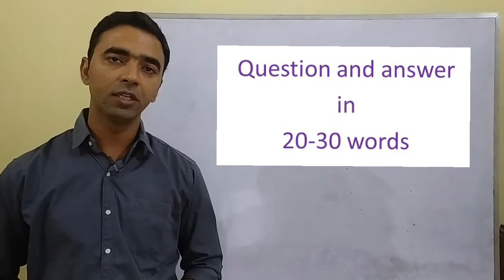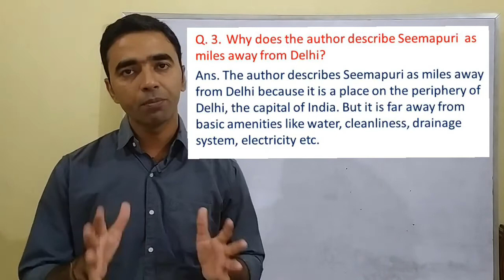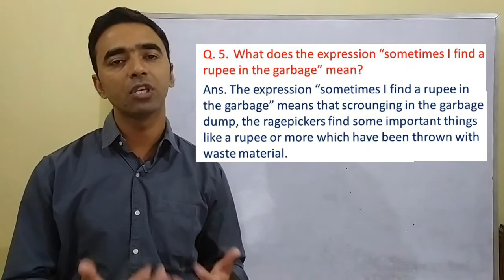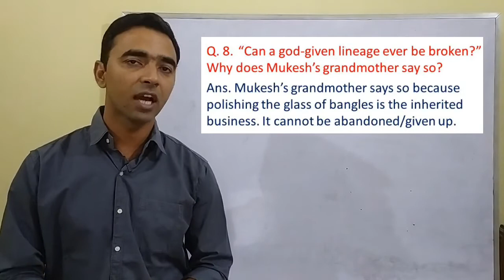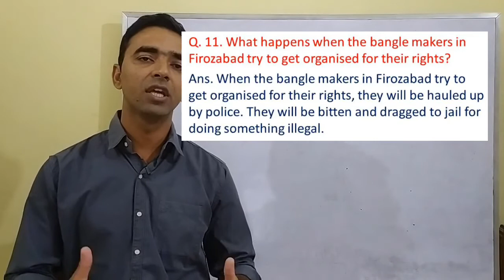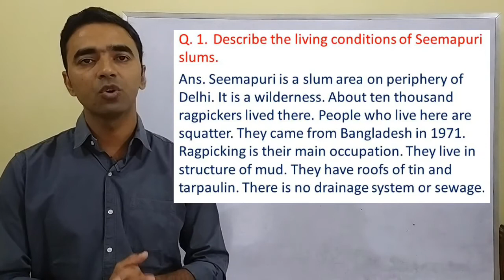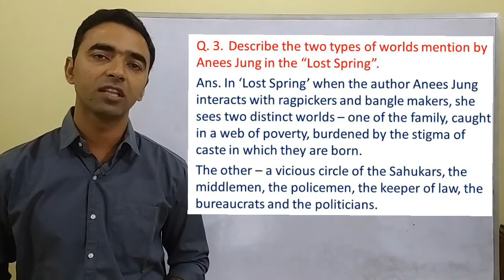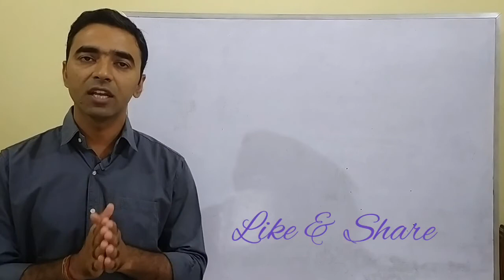RBSE # Class 12 # Lost Spring # Part 2 # questions and answers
Book # Rainbow # Lesson 4
This video contains text-book questions and answers of the lesson.